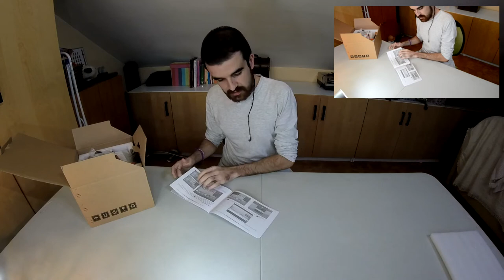Unboxing Pantalla 2 DIN Eunavi Volkswagen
En el minuto 11:25 indico el conector que sirve para enchufar el USB original de vuestro coche (en caso de tenerlo).
Aquí os dejo los links de las pantallas:

la del vídeo

la misma pero sin botonera

Cualquier duda que tengáis podéis dejarla en los comentarios.